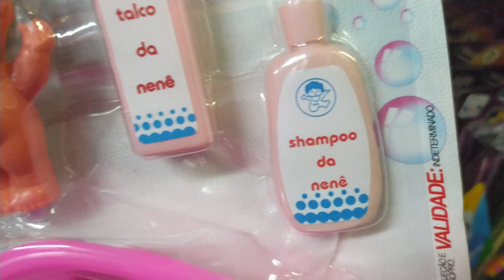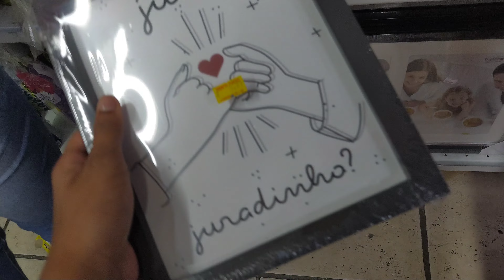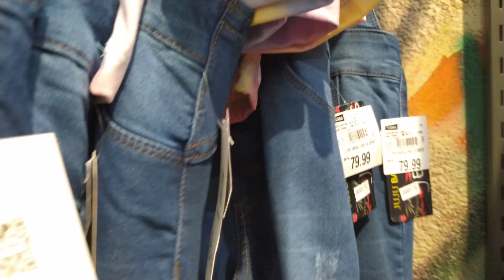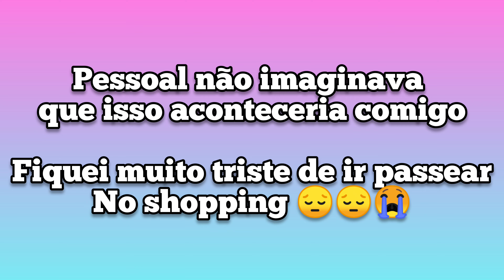FUI PASSEAR NO SHOPPING | MAS NÃO IMAGINAVA QUE IA ACONTECER ISSO COMIGO| FIQUEI MUITO TRISTE😭😭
oi pessoal tudo bem?no vídeo de hoje compartilho com vocês um momento de passeio no shopping,mas uma coisa muito triste aconteceu e eu fiquei muito triste por ter acontecido isso eu não imaginava... acompanhe o vídeo aí...E se não é inscrito, se inscreva!

Muito obrigada a todos que são inscritos no canal e curtem os nossos vídeos, amamos todos vocês ❤️